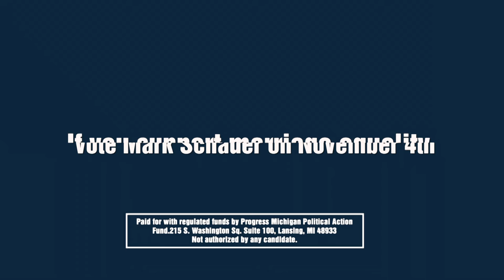Michigan needs a champion for marriage equality!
In the fight for LGBT equality Governor Snyder has blocked progress every step of the way. Mark Schauer will be a champion for everyone in Michigan, not just a few.